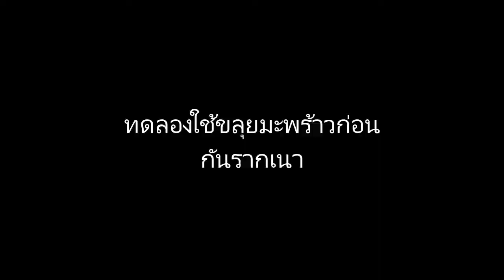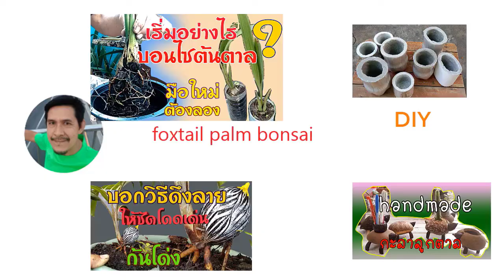อยากรู้ อยากลอง ปาล์มหางกระรอกสายขุด ทำต้นให้เตี้ย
ก่อนอื่นขอ บอกกันก่อน นะครับ ว่าเป็นการทดลองทำ ไม่รุ็ว่าจะได้ผลมากน้อยแค่ไหน แต่ก็อยาก จะบอกกล่าว เพื่อนๆ ได้รู้ ว่ากำลังทำอะไรอยู่บ้าง เลยนำมาแชร์ เผื่อว่าจะเป็นประโยชน์ บ้างไม่มากก็น้อย